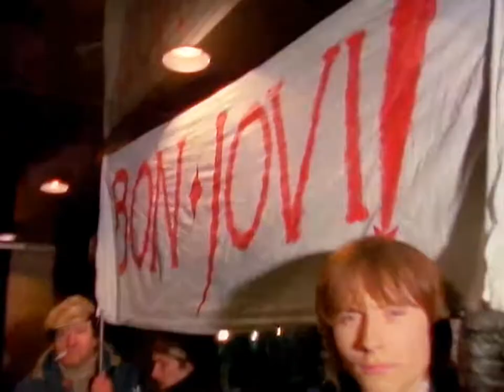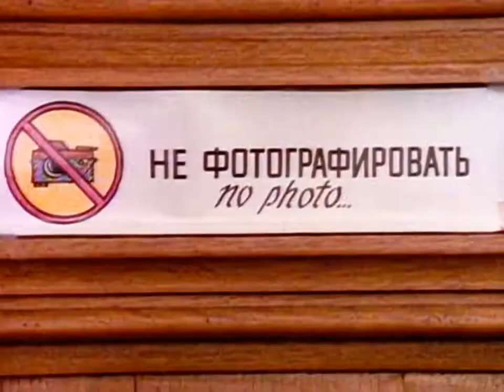Bon Jovi and Gorky park (documentary 1990) [Full HD 60fps]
Документальный фильм снятый о Бон Джови (Bon Jovi)
Кадры с группой "Парк Горького" (GORKY PARK)
1989-90 г.

Remastered version, Full HD 60fps